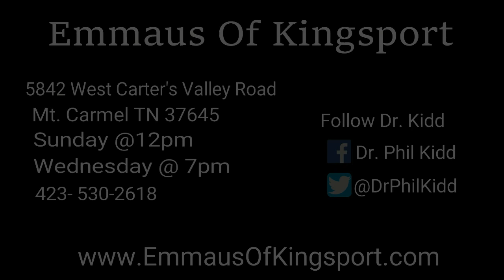They Got What They Wanted, But Lost What They Had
Sunday's Message: Dr. Phil Kidd